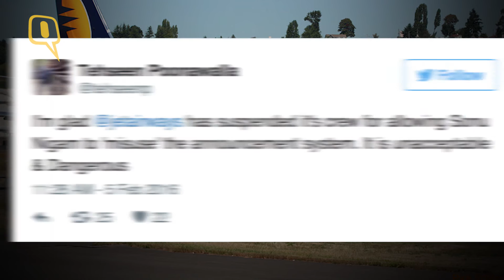Mid-Air Singing: Jet Grounds Cabin Crew, Sonu Nigam Speaks Out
In a big thumbs down to the impromptu crooning by Bollywood celebrity singer Sonu Nigam on the public address system of a Jet Airways flight, air traffic regulatory authority DGCA has pulled up the flight carrier. In turn, the airline suspended all five air hostesses who were on duty that day.
The in-flight concert took place on a chartered flight from Jodhpur to Mumbai on January 4.
In a statement issued on Friday, Jet Airways said they would put the errant employees under “corrective training”. Since then, Nigam has voiced his concern on the issue.